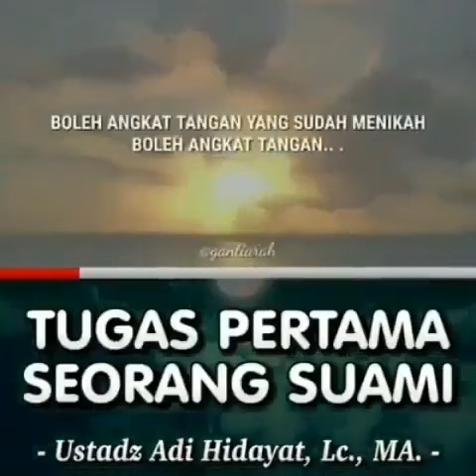Kajian Ustadz Adi Hidayat - Tugas Pertama seorang Suami